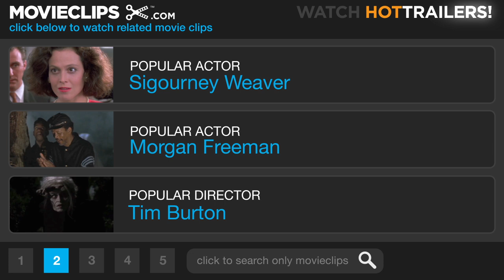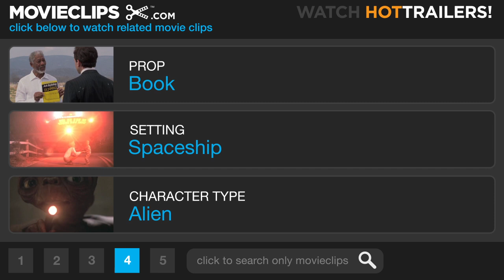Star Trek: The Undiscovered Country (4/8) Movie CLIP - Speaking Klingon (1991) HD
CLIP DESCRIPTION:
Uhura (Nichelle Nichols) tries to speak Klingon to the outpost monitor.

FILM DESCRIPTION:
The plot involves a peace conference between the Federation of Planets and the troublesome Klingons. The Klingons are hoping to perform a little damage control after triggering a mining disaster on one of their moons; their spokesman is the seemingly contrite General Chang (Christopher Plummer). All negotiations abruptly cease when a Klingon vessel is attacked, and Capt. Kirk (William Shatner) and Dr. McCoy (DeForest Kelley) are accused of the crime. As they stand trial for murder, Mr. Spock (Leonard Nimoy) and Vulcanian trainee Lt. Valeris (Kim Cattrall) try to locate the real culprits. It turns out that Kirk and McCoy are victims of a conspiracy to foment further hostilities between the Good Guys and the Klingons.

CREDITS:
Cast: James Doohan, Walter Koenig, J.D. Walters, Nichelle Nichols
Director: Nicholas Meyer
Producers: Brooke Breton, Marty Hornstein, Steven-Charles Jaffe, Leonard Nimoy, Ralph Winter
Screenwriters: Gene Roddenberry, Leonard Nimoy, Lawrence Konner, Mark Rosenthal, Nicholas Meyer, Denny Martin Flinn